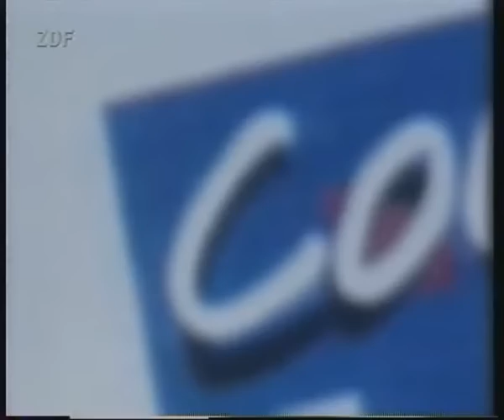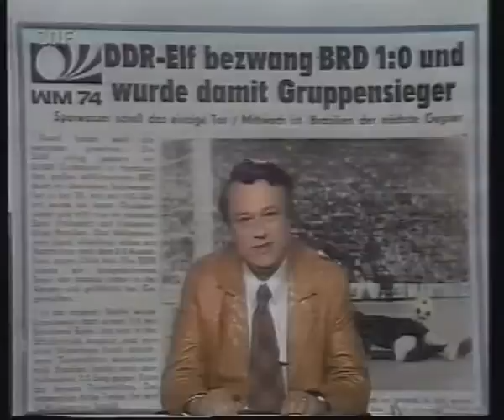1974 WM in Deutschland1